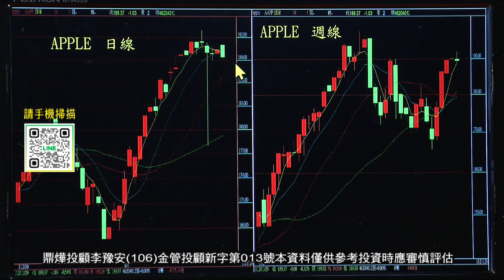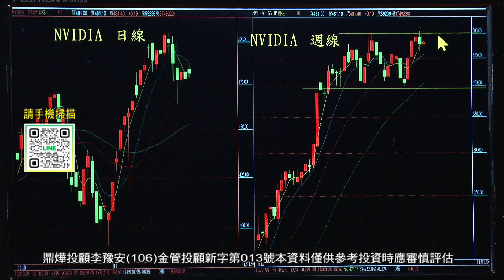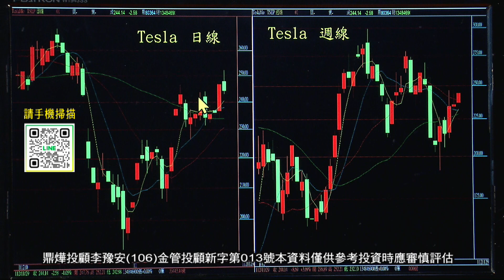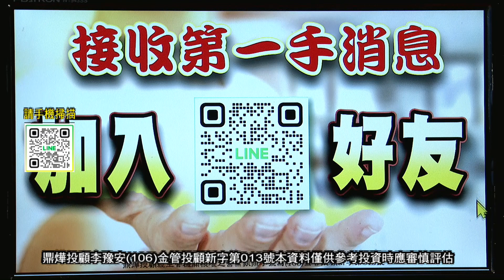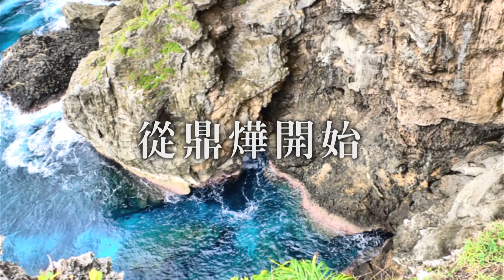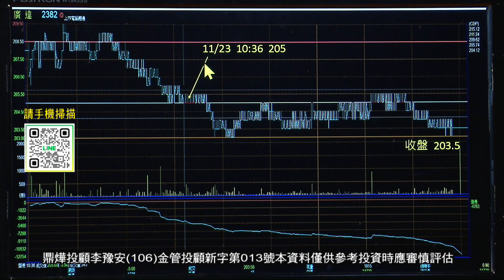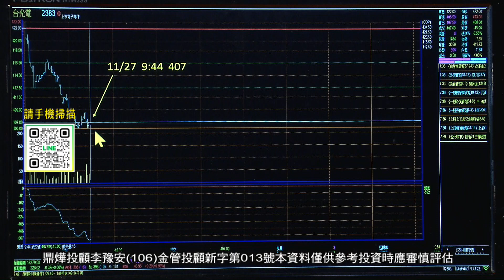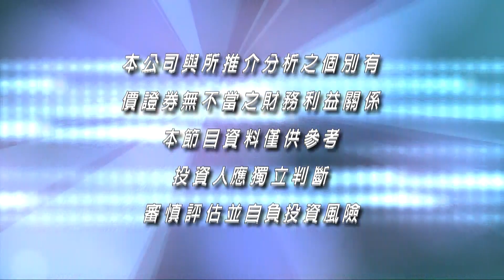【隨豫而安】李豫安│20231130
《隨豫而安》 每週一至週五05:30PM全球財經台Youtube直播首播
鼎燁投顧(106)金管投顧新字第013號 / 李豫安 分析師
執照號碼:(81)證投顧測證字第248號